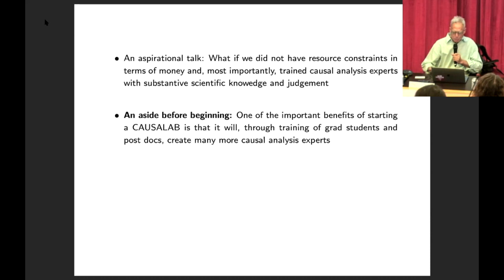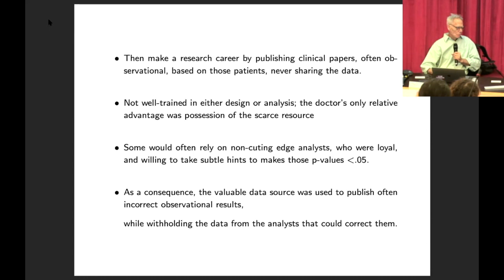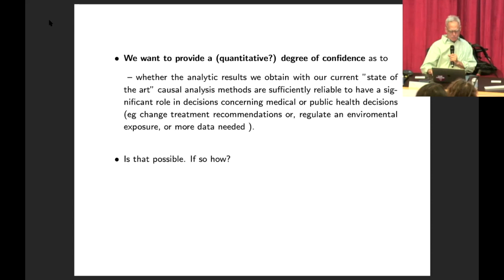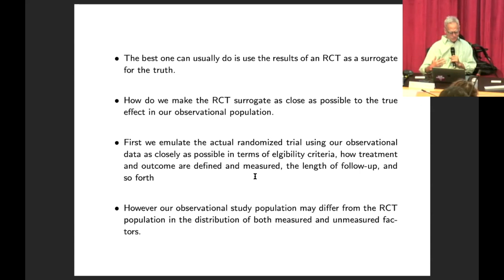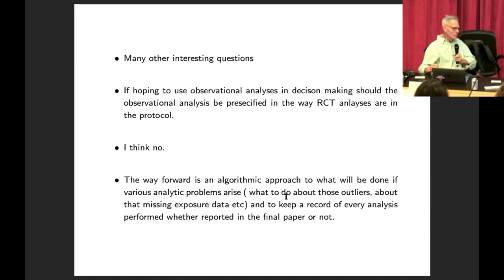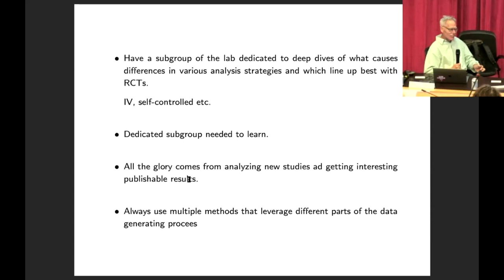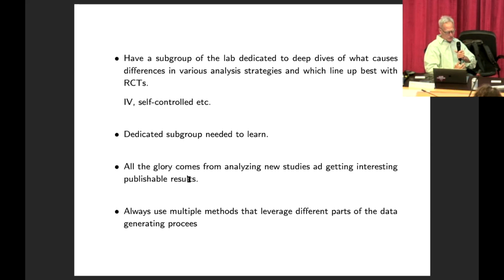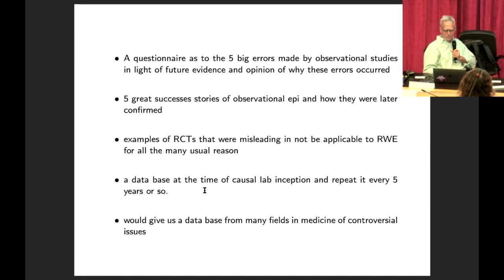James Robins - "Causal Inference without randomized experiments: How do we know we are right?"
James Robins presents, "Causal Inference without randomized experiments: How do we know we are right?" at the CAUSALab Inaugural Event.

The CAUSALab Inaugural Event: Causal Inference in the Era of COVID-19, the 13th Annual Kolokotrones Symposium, took place on November 5th, 2021 in Boston, Massachusetts at the Harvard T.H. Chan School of Public Health.